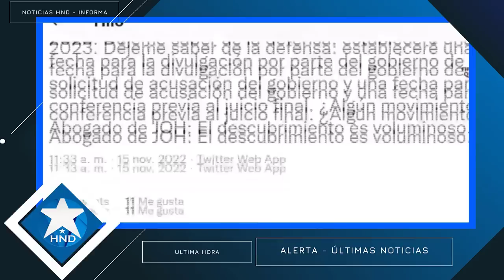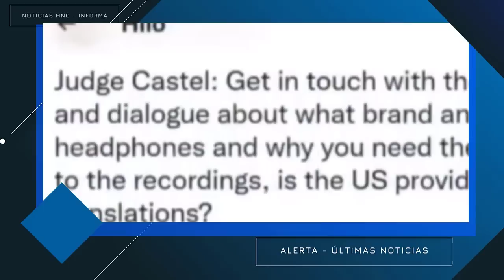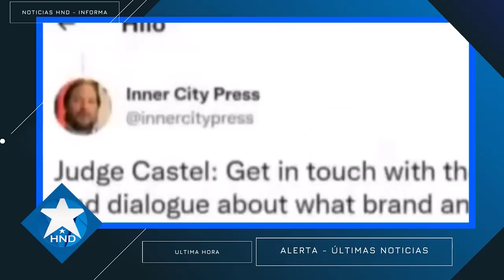Noticias Honduras 20 de abril 2023, Ultimas Noticias Honduras 20 de abril 2023, HONDURAS HOY